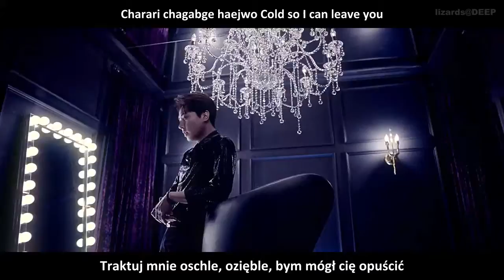SHINHWA - TOUCH [ PL SUB / polskie napisy ]